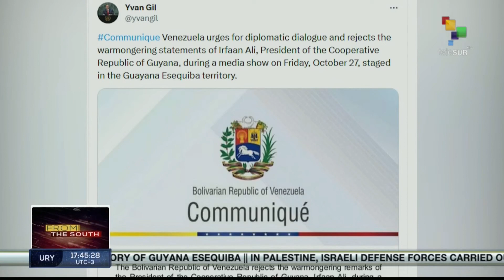Venezuela urges for diplomatic dialogue and rejects the warmongering statements of Irfaan Ali